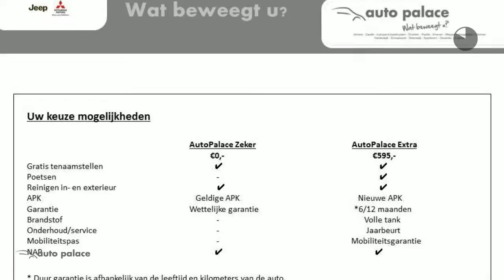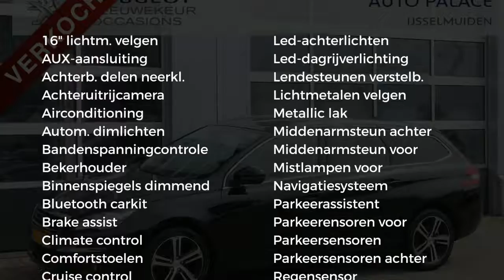Peugeot 308 1.6 BlueHDi 120PK BLUE LEASE EXECUTIVE PACK|CAMERA|AFN. TREKHAAK